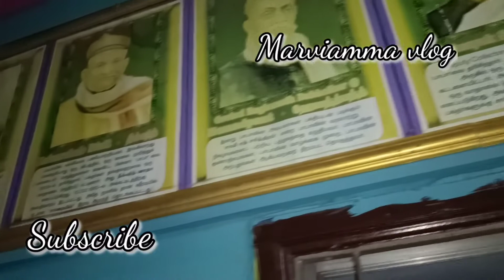நாங்க போற பாபபா கோவில்/எங்கு இருக்கு/Marviamma vlog